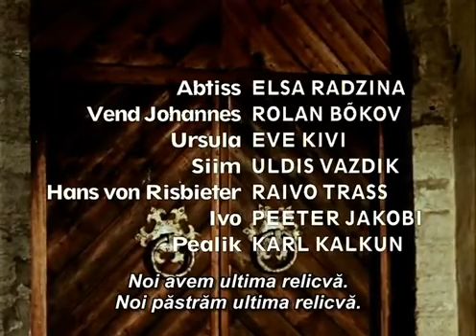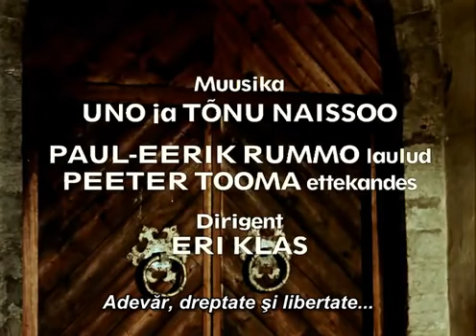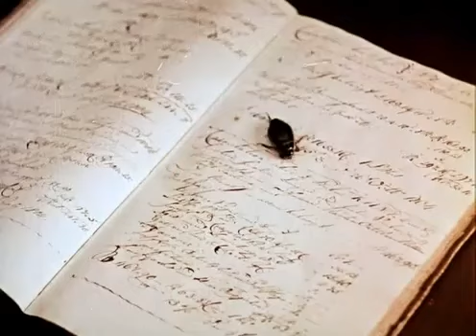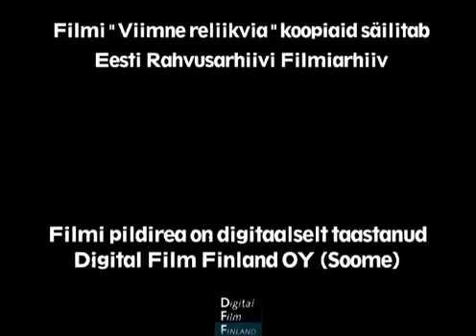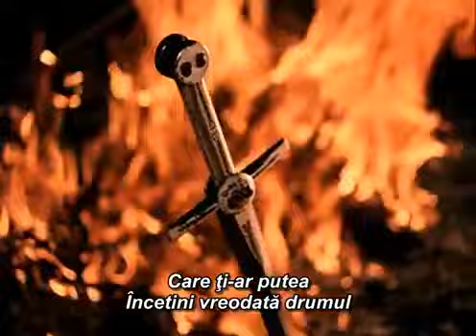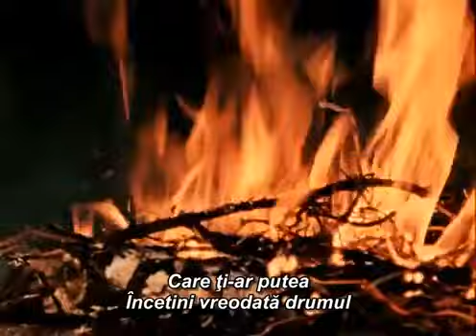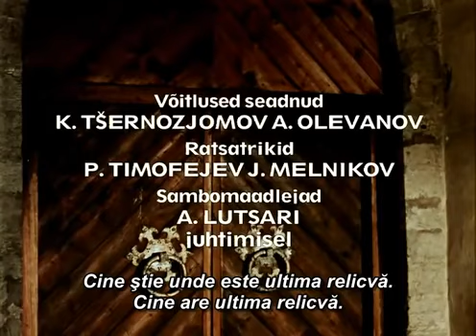Ultima relicvă : Eston-Film URSS (1969) - subtitrat română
Mai multe filme rusești pe pagina noastră de facebook:

Mai multe filme rusești pe pagina noastră de facebook: Mai multe filme rusești pe pagina noastră de facebook: Ecranizarea romanului cu acelasi titlu de Robert Louis Stevenson.